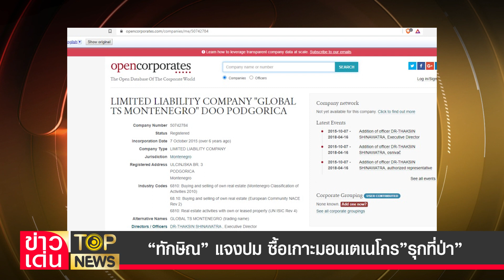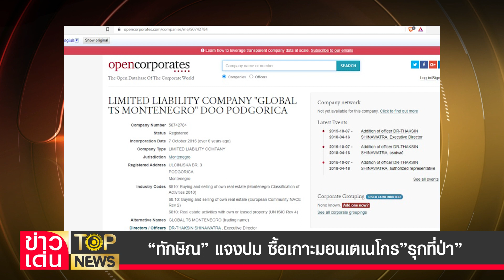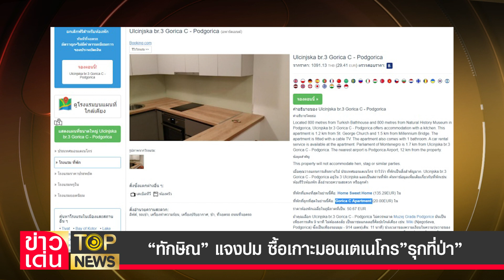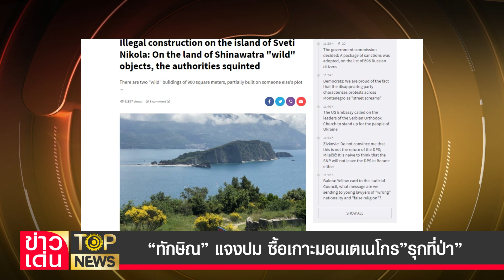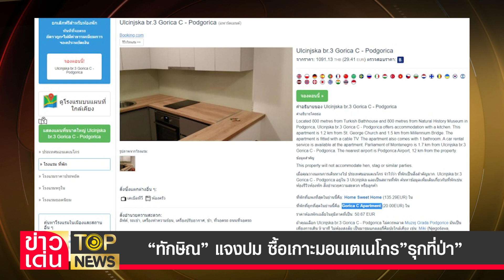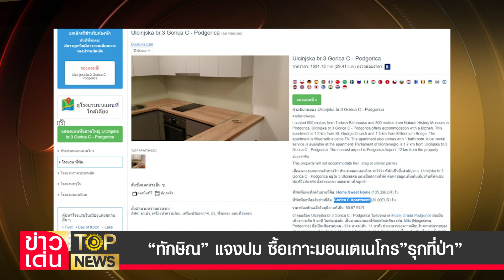“ทักษิณ” แจงปม ซื้อเกาะมอนเตเนโกร”รุกที่ป่า” | ข่าวเด่น | TOP NEWS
“ทักษิณ”แจงยิบ ปม ซื้อเกาะมอนเตเนโกร รุกที่ป่า เหตุ แบงก์เจ๊ง ถอนเงินที่ฝากไม่ได้ จึงแลกมาเป็นที่แทน หวัง”กำขี้ดีกว่ากำตด” ยัน ยังไม่เคยขึ้นเกาะ แค่นั่งเรือวนดูรอบ ๆ ลั่นเป็น”อดีตนายกฯ”ไม่ทำอะไรเฮงซวย ระวังตัวตลอดอ่าน

โฆษณาติดต่อ